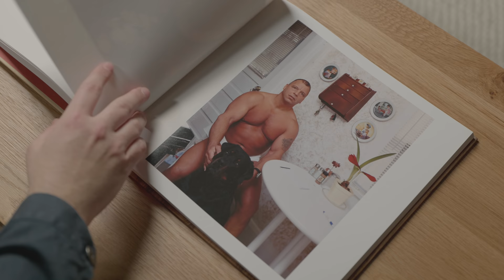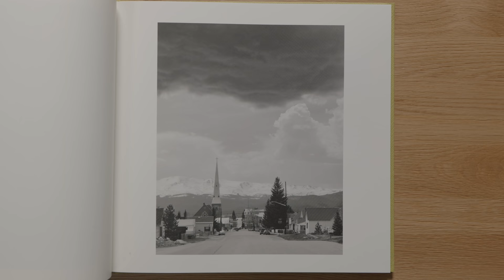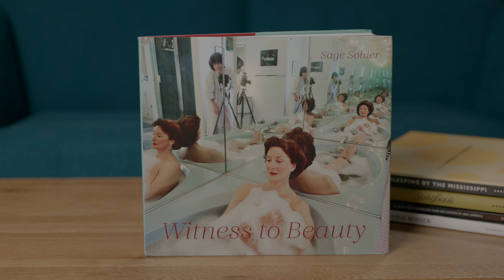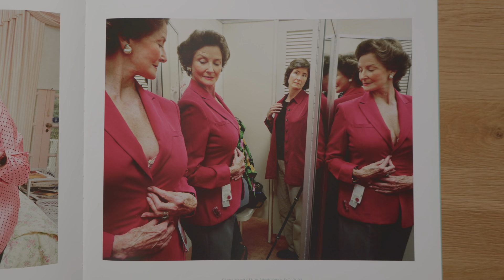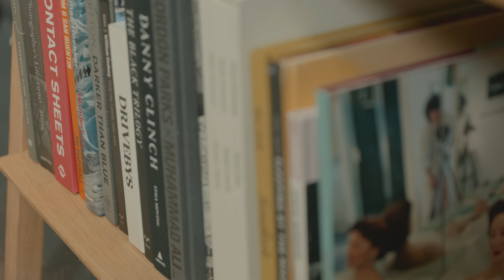changing styles within photography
Don't put yourself in a box when it comes to photography. Feel free to experiment and try different approaches and formats that will enhance the story.

Alec Soth - Sleeping by the Mississippi
Alec Soth - Songbook
Sage Sohier - Animals
Sage Sohier - At Home with Themselves
Sage Sohier - Witness to Beauty